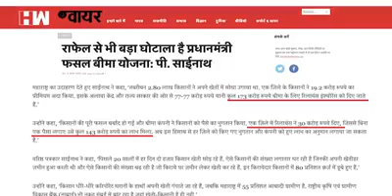किसान बीमा योजना रफेल से भी बड़ा घोटाला